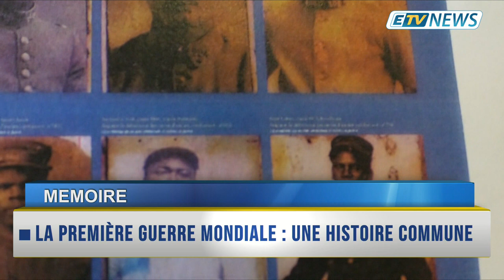RAPPEL DES TITRES du 09 Novembre 2018